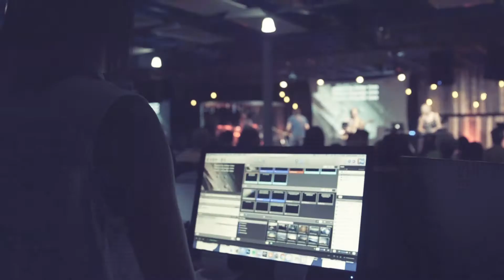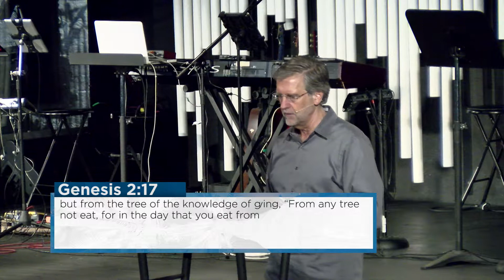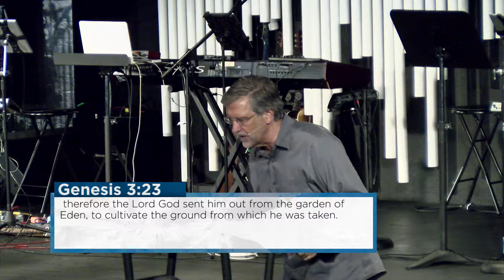Tree of Life | Todd Mozingo | Revive Church | 01.04.2017